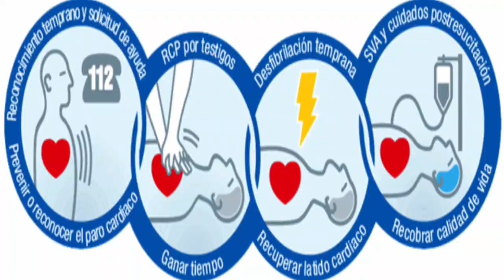PREPARAR PARA LA VIDA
Plan de capacitación desde Defensa Civil.